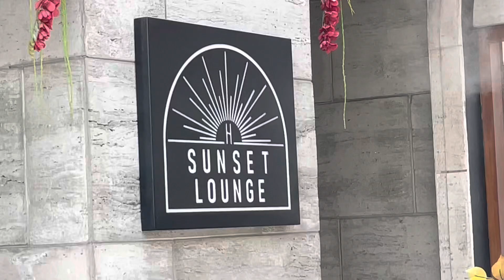Mister Misting installation at Sunset Lounge by PVR at ambience mall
Mister misting installation at Sunset Lounge by PVR, ambience mall vasant kunj